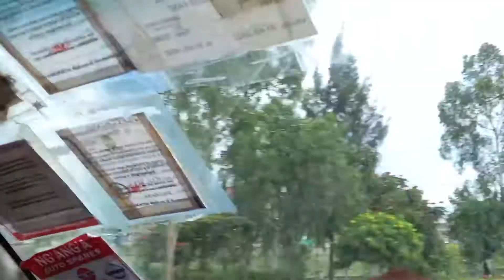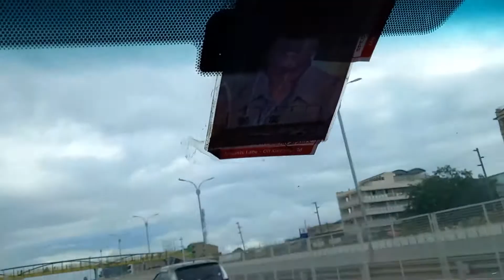Join me as I share my EXTREME road trip experience//road trip.